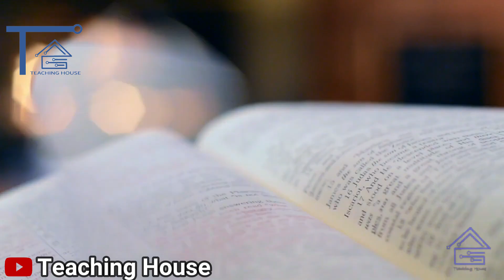Who I am | Motivational Video in Urdu\Hindi | Teaching House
Well This video is about you, you can do every thing what you want but you are indulge with fake activities. you have loose your courage, believe in your self, Get up you can do it.This is motivationalvideo is for you. you should believeinyou.buildyourself and go toward destiy.

1)This video has no negative impact on the original works (It would actually be positive for them)
2)This video is also for teaching purposes.
3)It is not transformative in nature.
4)I only used bits and pieces of videos to get the point across where necessary.

Teaching House does not own the rights to these video clips.